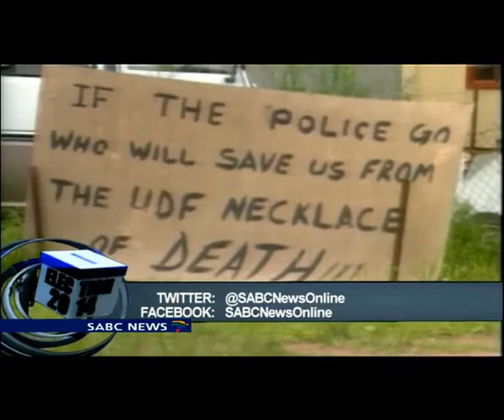Mngomezulu on KZN political divisions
Dr Bheki Mngomezulu, political analyst talks about elections in KZN and political parties fighting.